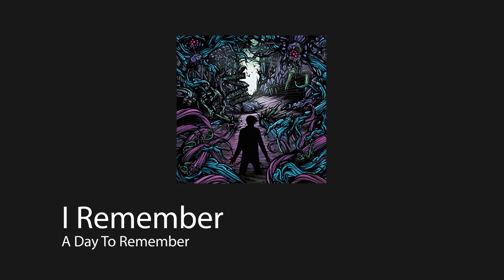Episode 38: Alex Shelnutt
On episode thirty eight of Holy Ghost Notes, Matt and Tim bring on their friend Alex Shelnutt (of A Day To Remember) and it goes to 11! The guys discuss the difficulties of progressing in a world seemingly standing still, and Alex tells of his recent wedding that didn’t quite go as planned. Alex also shares about his start as the drummer of ADTR and answers some listener questions.

Special thanks to our amazing ‘Inner Circle’ patrons for making these episode videos possible.

Credits:
Video Edit: Kim Kafka
Intro Animation: Ty Anderson